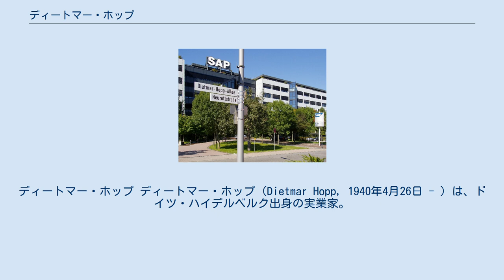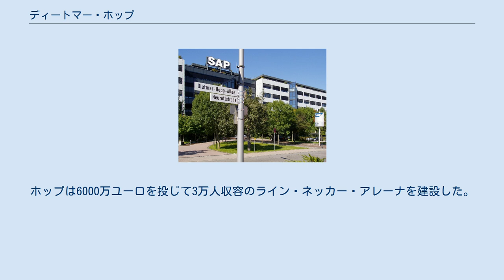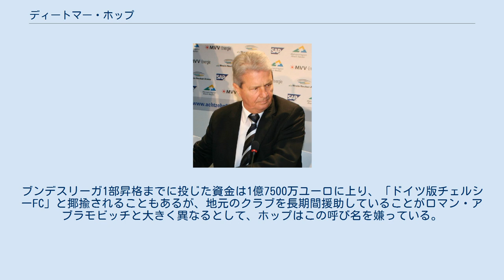ディートマー・ホップ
ディートマー・ホップ ディートマー・ホップ（Dietmar Hopp, 1940年4月26日 - ）は、ドイツ・ハイデルベルク出身の実業家。
ソフトウェア会社SAP AGの創業者であり、サッカークラブ・TSG1899ホッフェンハイムの出資者である。
 ディートマー・ホップ通り 教師だった父親が糖尿病を患って働けなくなり、少年時代には石炭運搬のアルバイトをして家計を助けたこともある苦労人。
1972年にIBMを退社してSAP AGを創業した5人のエンジニアのうちのひとりである。
フォーブス誌によって世界で698番目に資産の多い人物と認められ、彼の個人資産は63億ユーロと言われている。
2005年6月、SAP AG本社前の通りの名前がディートマー・ホップ通りに改名された。
 ホップはドイツのサッカークラブ・TSG1899ホッフェンハイムの出資者としても有名であるが、会長ではない。
彼は少年時代にホッフェンハイムのユースチームに所属しており、1990年代に入ってから資金援助を行うようになった。
当時、ホッフェンハイムは8部相当のリーグに属しており、最初はサッカーボール購入費を提供する程度の関係だったが、次第に援助金額を増やしていった。
2006年にはドイツ屈指の理論派監督であるラルフ・ラングニックを招聘し、2年後の2008年にはブンデスリーガの1部に昇格するまでに至った。
ホップは6000万ユーロを投じて3万人収容のライン・ネッカー・アレーナを建設した。
ブンデスリーガ1部昇格までに投じた資金は1億7500万ユーロに上り、「ドイツ版チェルシーFC」と揶揄されることもあるが、地元のクラブを長期間援助していることがロマン・アブラモビッチと大きく異なるとして、ホップはこの呼び名を嫌っている。